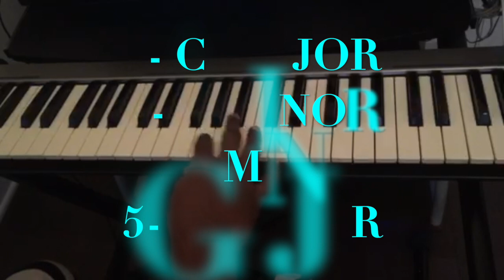PIANO LESSON FOR BEGINNERS - Getting started! Learn some simple chords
In this video, you'll learn some simple chords you can use to play your favourite songs. Learn one of the most common chord progressions a piano player should know.